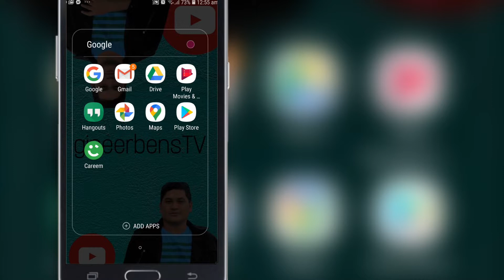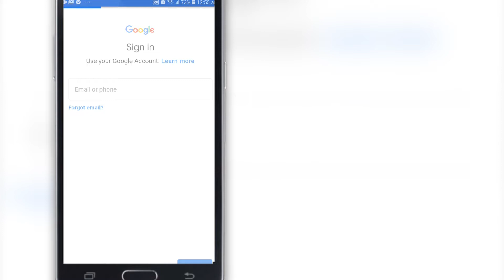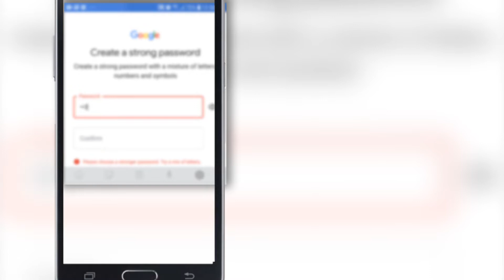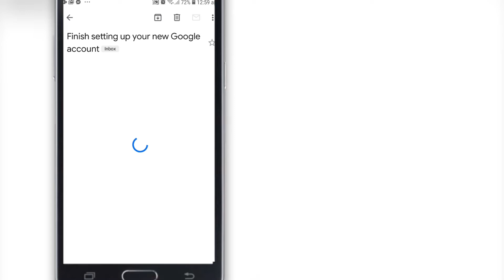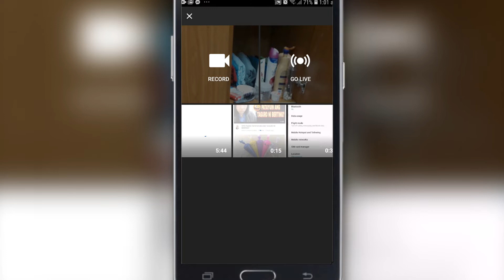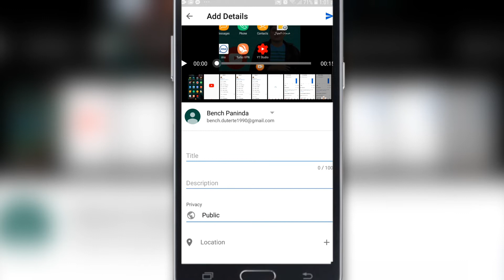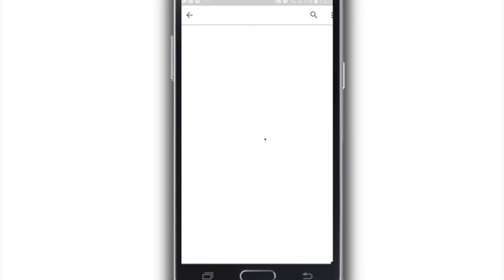PAANO GUMAWA NG YOUTUBE CHANNEL | TIPS PARA MABILIS MA APPROVE ANG YOUTUBE CHANNEL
How to create new youtube channel. Paano gumawa ng youtube channel. Tips kung paano maapprove for monetization.